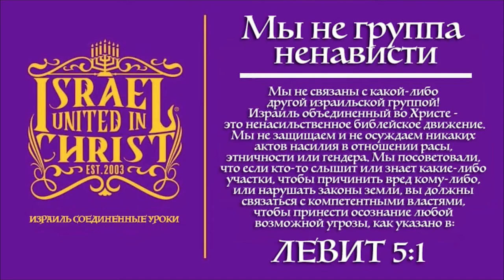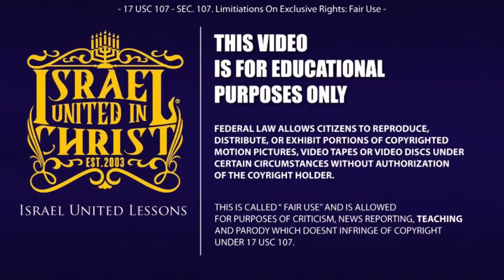IUIC | Иоанна 3:16 || Христос умер только за свою невесту, Израильтян